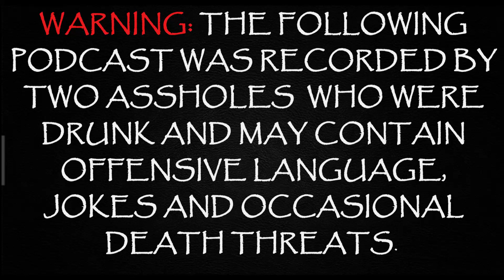Den of Debauchery Episode 24 - Pedophile Petri Dish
Our brand new guest, Devon, is here to talk some shit and share some stories. Yale and Dillon discuss paying a porn star to get a tattoo of the Den of Debauchery logo as advertisement. Daniel jumps in on a shit we hate segment. Yale and Donald learn that a Scientology Center is located right by Yale’s new apartment. Yale decides he is going undercover to learn about the Scientology Center. Damien informs Yale just how out of his mind John Travolta is. David learns just how much Yale really loves synonyms and wordplay. Dante has some choice words for the new co-host of the Den of Debauchery, Kaleb. Yale talks about how much he loves adulting and finally being employed. Dalton spews some anti-deaf hate speech. He also confuses deaf and blind people somehow. Dick describes the plot of the Peanut Butter Falcon. Also, Desmond defends pedophiles.